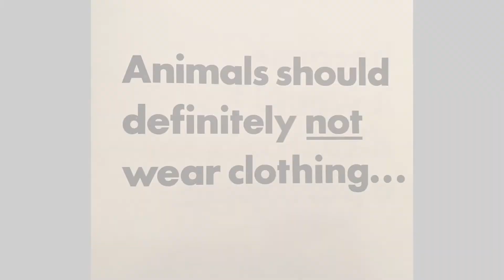Animals Should Definitely Not Wear Clothing Read By Miss Megan